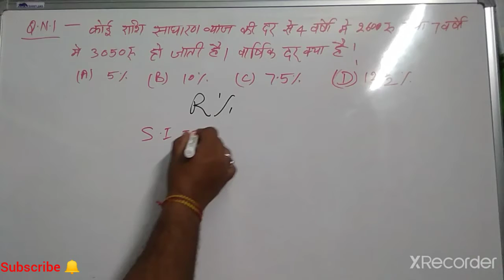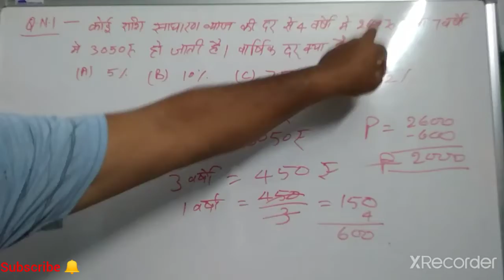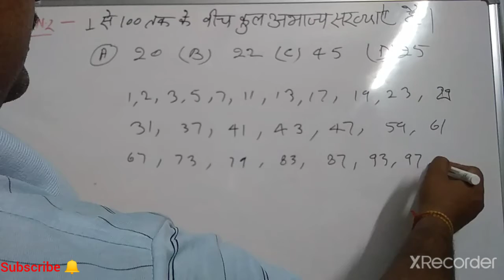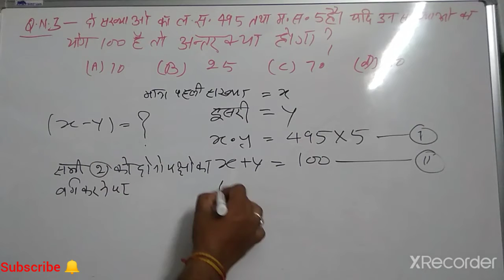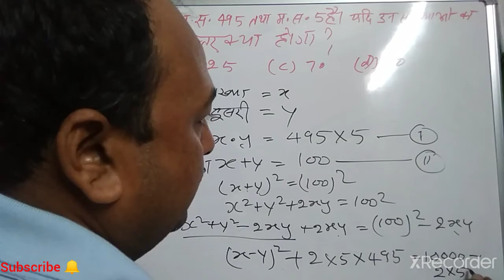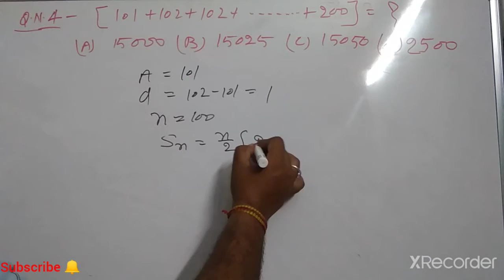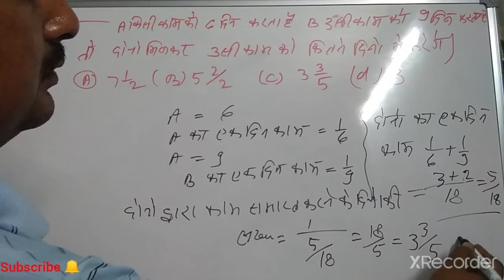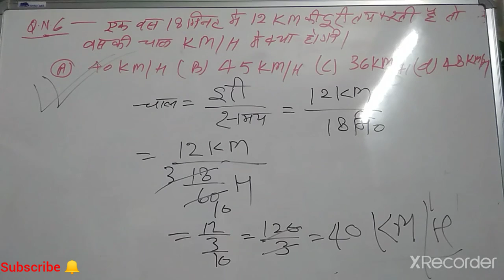Math maths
ऐसे प्रश्न ग्रुप डी एनटीपीसी और बहुत सारे एग्जाम में पूछे जाते हैं अगर यह प्रश्न आपके लिए मददगार साबित हो तो चैनल को सब्सक्राइब कर दीजिए क्योंकि हम आपके लिए ऐसे ही वीडियो बनाते रहेंगे और अगर आपको यह वीडियो अच्छा लगा तो इसे लाइक कीजिए और जितना हो सके शेयर कीजिए धन्यवाद.Math maths

दोस्तों इसमें math का सब वीडियो है ऊपर दिए गए लिंक पर क्लिक करें आपको सब वीडियो मिल जाएगा

अगर आपको यह वीडियो अच्छा लगा तो लाइक कीजिए जितना हो सके शेयर कीजिए और चैनल पर नए हैं तो चैनल को सब्सक्राइब कर लीजिए जिससे आपको हर एक वीडियो का तुरंत नोटिफिकेशन मिल जाएगा और आप उसे तुरंत देख पाएंगे धन्यवाद